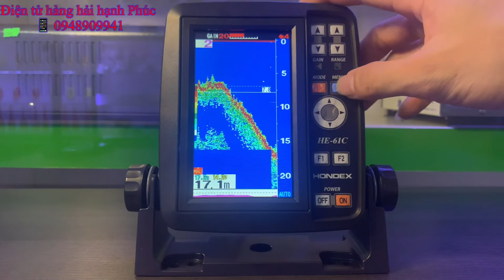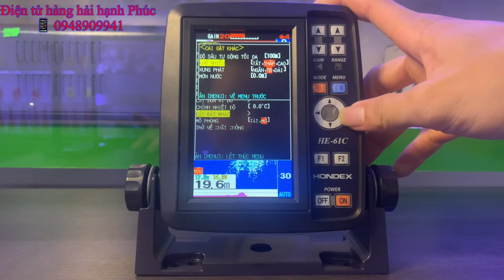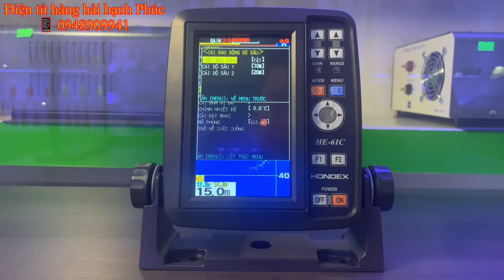Hướng dẫn cách ,khử nhiễu tính hiệu trên máy dò cá Hondex HE-61C